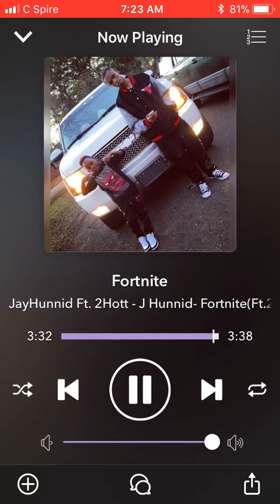iJHunnid ft. 2Hott Fortnite (Official Song)